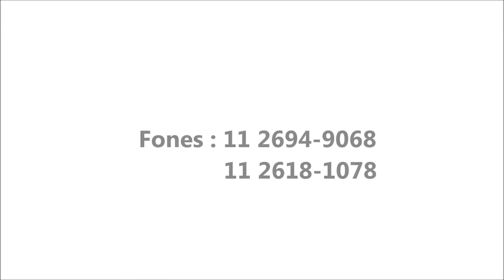Máquina Dobradeira de papel - Ribra 52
Máquina Dobradeira RIBRA 52